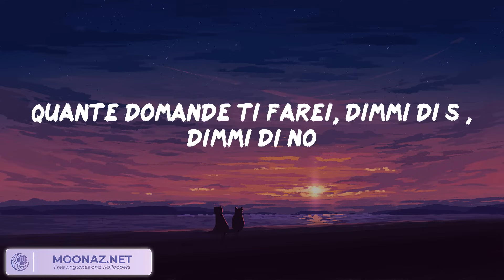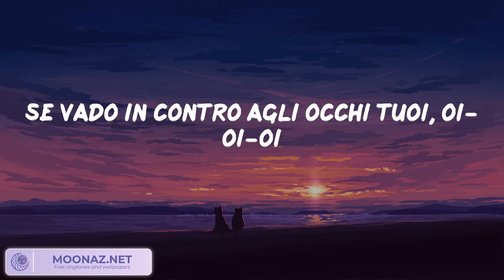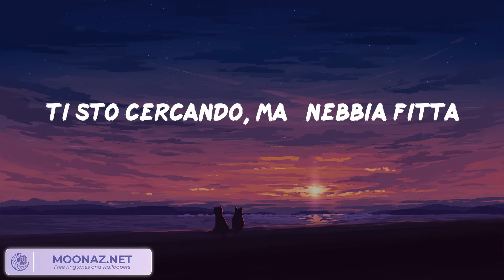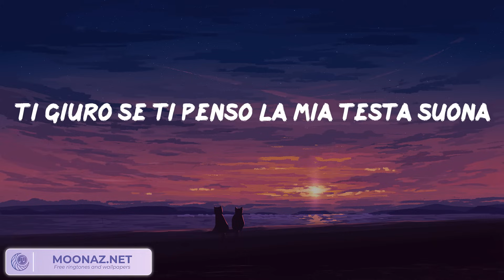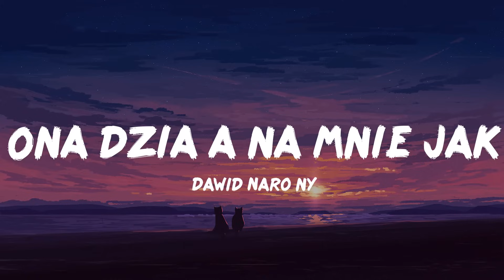The Kolors - ITALODISCO (Tekst/Lyrics) || Mieszaj teksty || Taxi, Ona działa na mnie jak, Palermo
Cześć! W tym filmie razem będziemy odkrywać różnorodny świat muzyki, z różnych gatunków muzycznych. Chodź z nami w muzyczną podróż, poczuj i odkryj więcej fascynujących rzeczy. 🎵